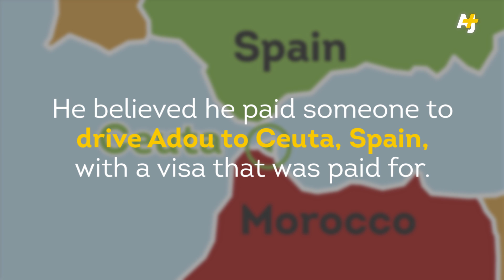Ivory Coast Child Smuggled To Spain In Suitcase Reunites With Mother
Adou Ouattara, an 8-year-old Ivory Coast boy, reunited with his mother June 8, after being caught inside a suitcase en route to Europe on May 7. Airport security found him in Ceuta, a Spanish enclave on the African continent. Family lawyers say they paid his father's bail and hope he will be released soon.